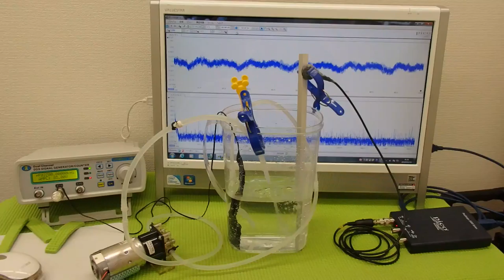超音波の非線形現象（音響流）をコントロールする技術 ultrasonic-labo